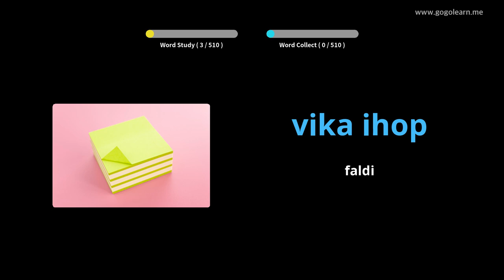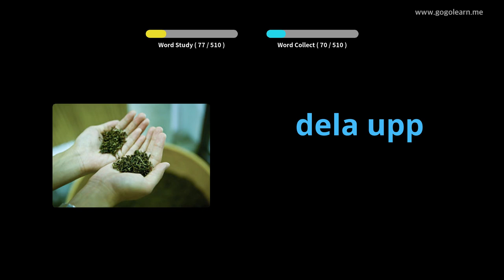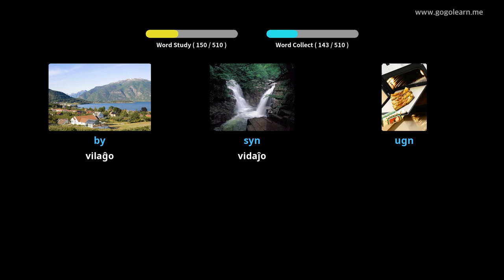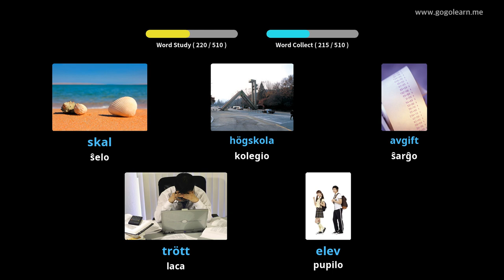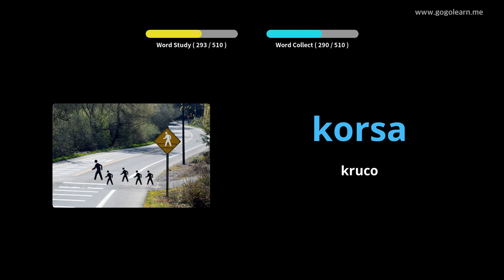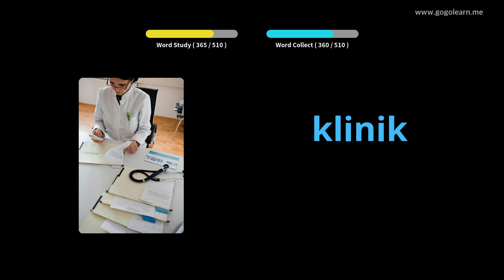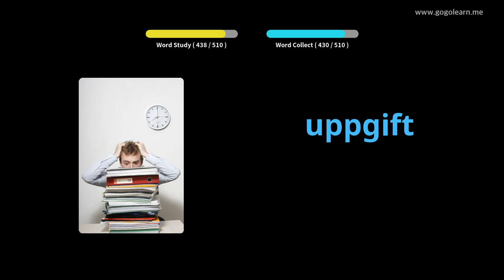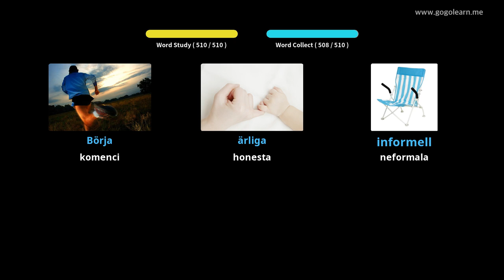Baza Vortfarado Bazlernejo | Golearn